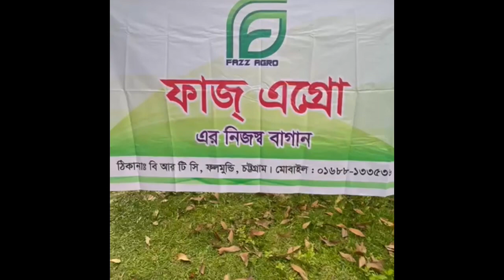আমাদের লিচু বাগানে l বিশিষ্ট লিচু বিশেষজ্ঞ বন্ধুবর Abu Naser Ripon